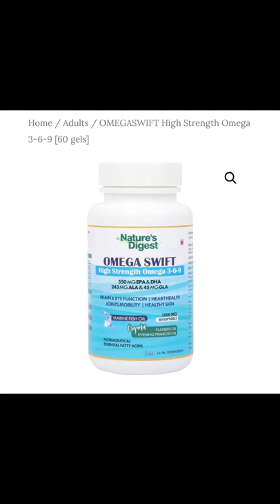Effects of Omega 3 on White Blood Cell Count. Adequate reserves of Omega 3 boost White Blood Cells!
Omega 3 is an Essential fatty acid that is key to our health and part of every cell membrane in our body. Its effects on skin, lubrication and heart health are well known.

It is anti-inflammatory in nature and also assists in managing inflammation caused by diet and chronic lifestyle diseases.

Our body does not manufacture this Essential Fatty Acid on its own and hence we need it from diet or good quality nutritional supplements.

Further research has now shown that it helps to boost our White Blood Cells count thereby benefiting us with an Immune Boost!

This is so very important in today's challenging times. It is better to shape our internal biology of the body to withstand any foreign attacks. Take Nature's Digest Omegaswift to get your Omega3 up!